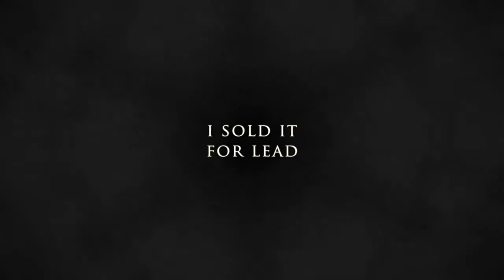Magna Fall - The Battle of Beneventum